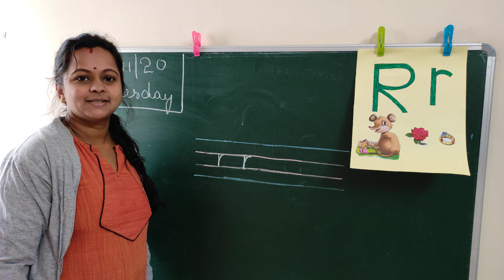Small alphabet r